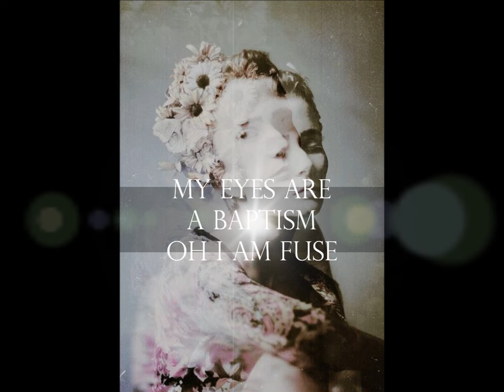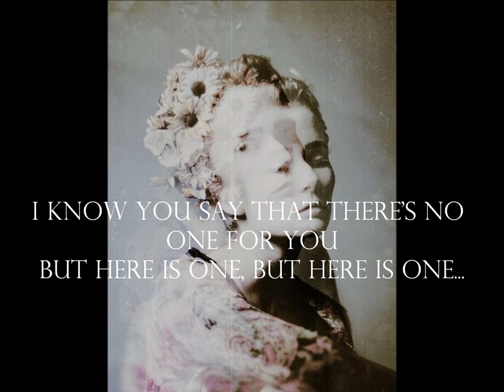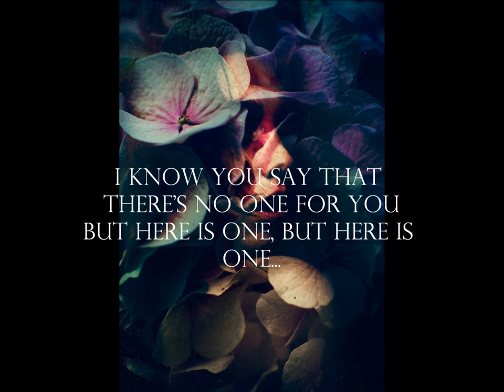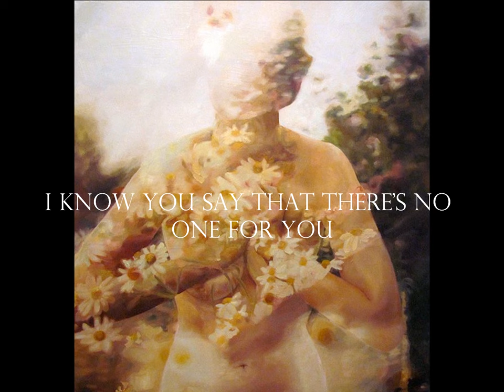Jeff Buckley and Elizabeth Fraser - All Flowers In Time Bend Towards The Sun (Lyrics)